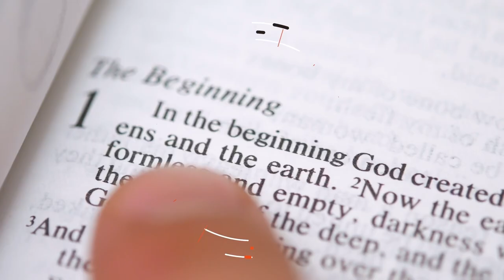Civil Law | General Equity Theonomy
LBC 1689 (Chapter 19, Paragraph 4) “To them also he gave sundry judicial laws, which expired together with the state of that people, not obliging any now by virtue of that institution; their general equity only being of moral use.” ( 1 Corinthians 9:8-10 ) Subscribe to our YouTube channel for more content like this!